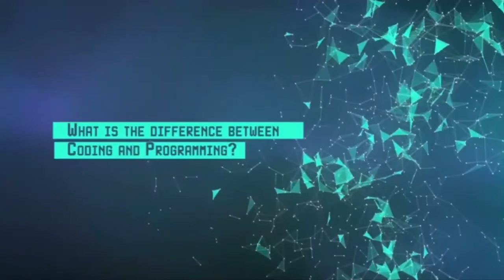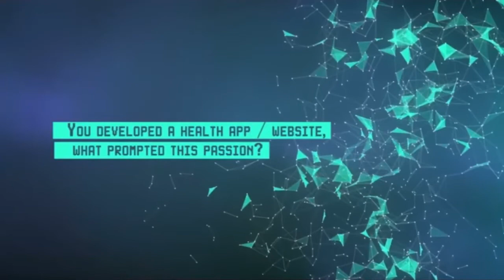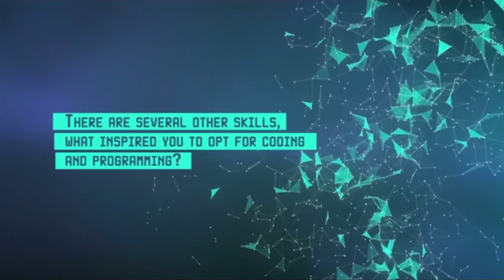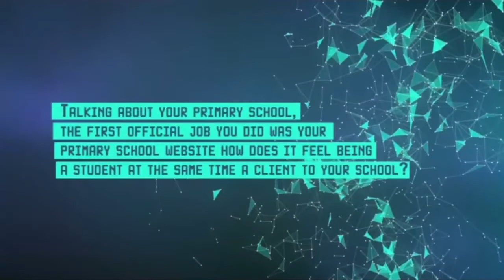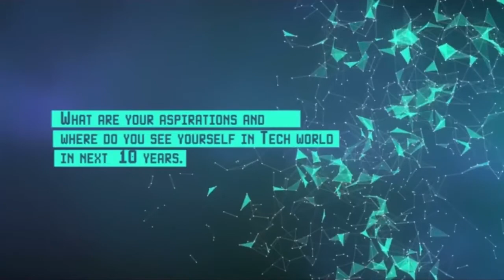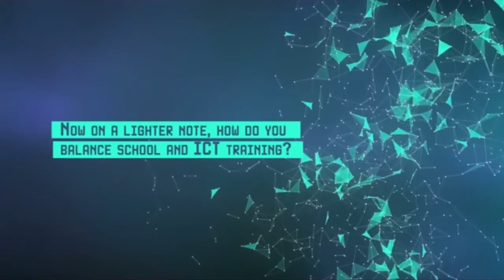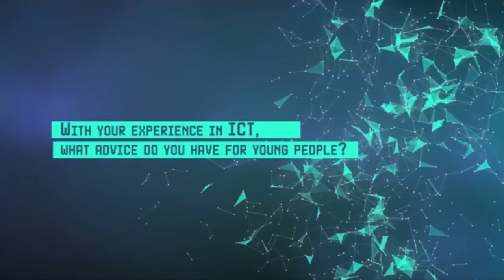OGTV ICT TODAY INTERVIEW WITH JOSHUA AGBOOLA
Hi friends!
In this video, Joshua will be having an interview with OGTV.

Should I do more videos like this? What will you like to see?

21 HORRIFIC Tech Fails they want you to forget.I bought the strangest smartphones ever. and Unboxing the $122,000 Smartphone. 🤯. Mi 11 Ultra Review - Xiaomi just KILLED Samsung!?.The Thinnest Smartphone in the World.

Today we try out deved css and simple javascript countdown and Build Parallax Website With HTML CSS & Javascript and also angular crash course also I've been challenged to a CSS Battle rematch | Can I beat him again??? How THIS instagram story kills your
phone.Apple vs The Paradox of Choice!.You blew your budget on WHAT?? - Intel $5,000 Extreme Tech Upgrade